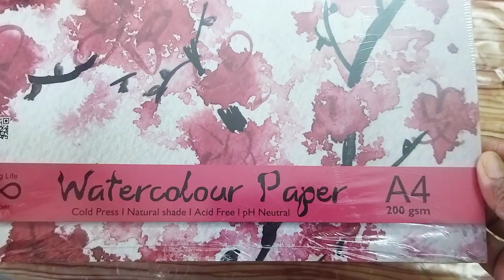Maa Kali Oil Pastel Drawing Tutorial || Kali Mata Oil Pastel Drawing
kali mata ki drawing
mata ki drawing
maa kali drawing